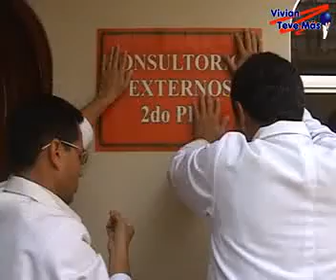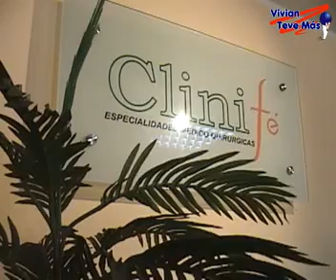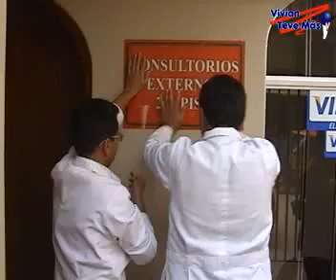Vivian teve más - Nuevas Instalaciones de Clinife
Tu salud en manos de ESPECIALISTAS:
Dr. Yulino Carbajal
Dr. Carlos Pau Dulanto
Dr. Medina